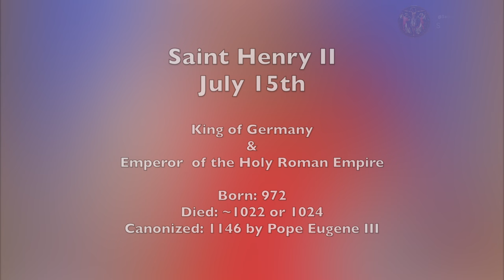Saint Henry II, Emperor - July 15th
King of Germany
Emperor  of the Holy Roman Empire

Born: 972
Died: ~1022 or 1024
Canonized: 1146 by Pope Eugene III

Prof. Plinio Corrêa de Oliveira.The Saint of the Day. "St. Henry II, Emperor - July 15 ". Tradition in Action. Accessed July 13, 2022.

Butler, Alban Father. "Butler's Lives of the Saints: Volume 3",Complete Edition". "July". "15:ST HENRY THE EMPEROR" . Maryland: Christian Classics, 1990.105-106.